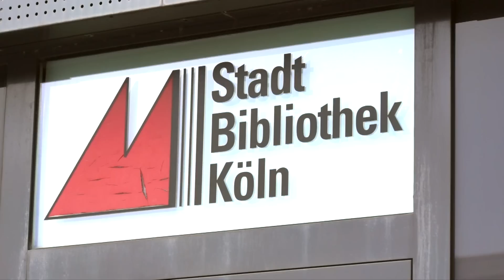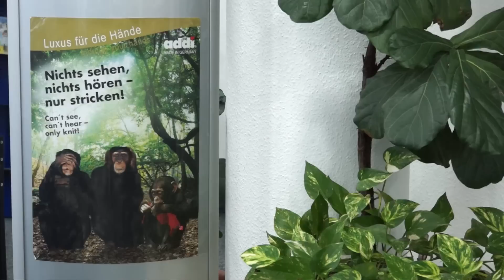Nippeser Strickmamsellcher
Jeden Dienstag treffen sich in der Kölner Stadtteilbibliothek Nippes um 15:30 Uhr die Nippeser Strickmamsellcher - zum Stricken, Klönen und Kaffeetrinken.